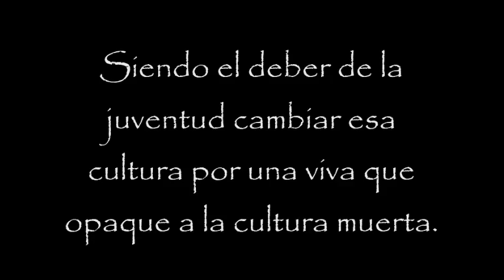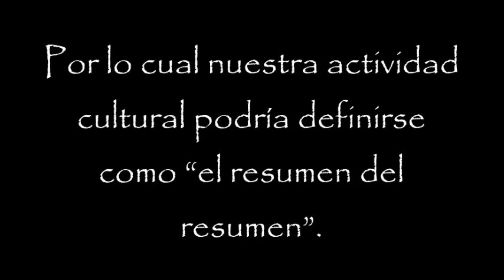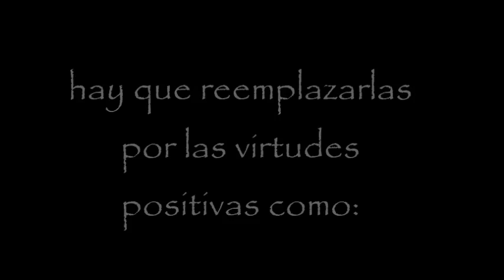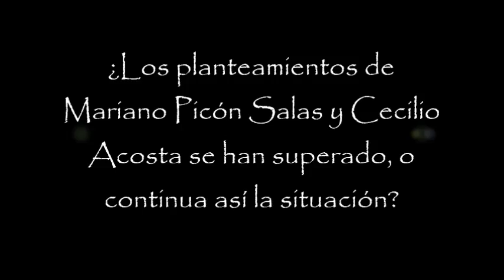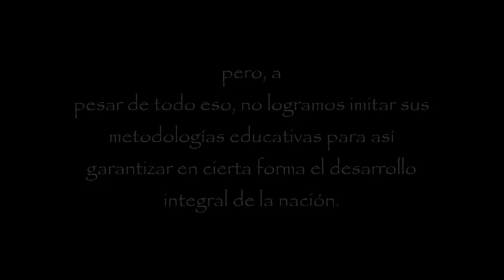Auditorio de Juventud (Ensayo - Mariano Picón Salas)